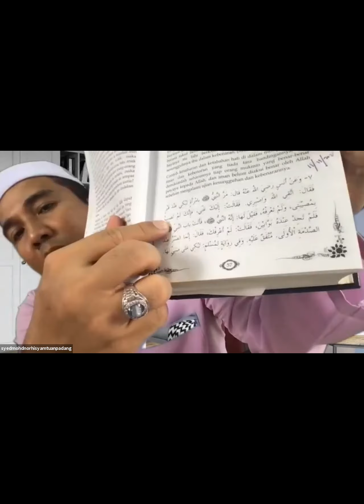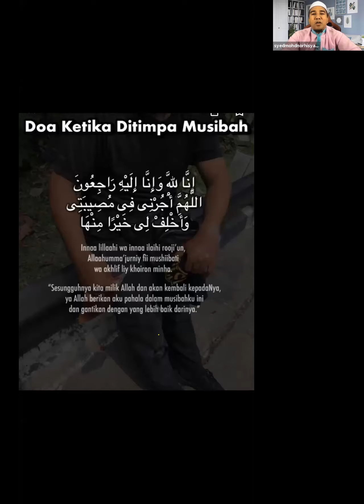Kelas Hadith Riyadh As-Salihin bersama AF Ustaz Syed Mohd Norhisyam - Siri 15 (18 November 2021)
Kitab: Hadith Riyadh As-Salihin
Karangan: Imam An-Nawawi